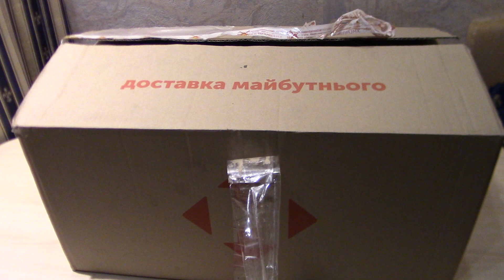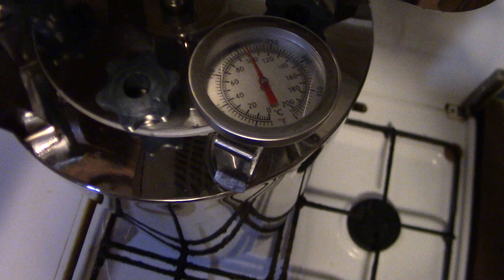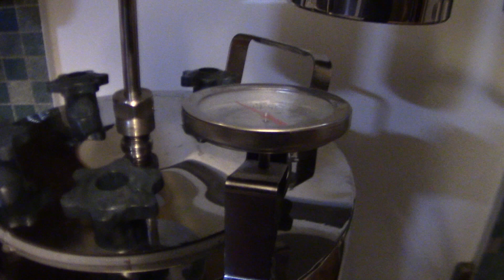Самогонный аппарат "ХМЕЛЬНИЦКИЙ". #1. Распаковка и промывка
Дистиллятор бытовой из нержавейки с 2-мя сухопарниками и охладителем, 13 л. Аппарат Стандартный "ХМЕЛЬНИЦКИЙ". Показана распаковка дистилятора с последующей проверкой при перегонке воды (промывка).
Производитель прислал новые зажимы. Смотрите видео #2.